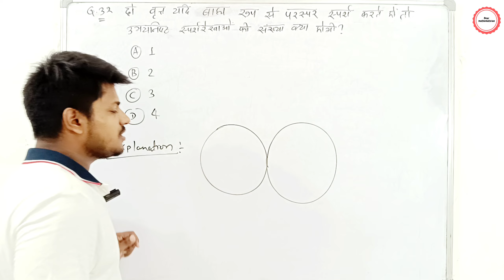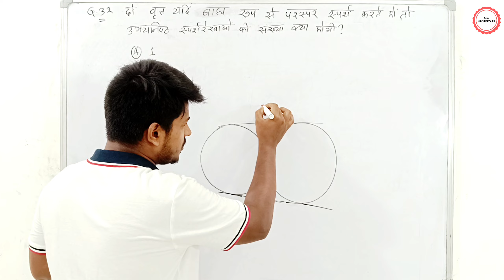32.दो वृत्त यदि बाह्य रूप से परस्पर स्पर्श करते हों तो उभयनिष्ठ स्पर्शरेखाओं की संख्या क्या होगी?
32.दो वृत्त यदि बाह्य रूप से परस्पर स्पर्श करते हों तो उभयनिष्ठ स्पर्शरेखाओं की संख्या क्या होगी?
इस वीडियो में, हम बिहार बोर्ड कक्षा 10 गणित 2024 के प्रश्न पत्र से एक महत्वपूर्ण सवाल पर चर्चा करेंगे: "दो वृत्त यदि बाह्य रूप से परस्पर स्पर्श करते हों तो उभयनिष्ठ स्पर्शरेखाओं की संख्या क्या होगी?" हम इस सवाल का समाधान विस्तार से समझाएंगे, जिससे आपको गणित के इस हिस्से में पूरी तरह से आत्मविश्वास मिलेगा। इस वीडियो को देखें और गणित के इस प्रश्न को हल करने में मदद पाएं।